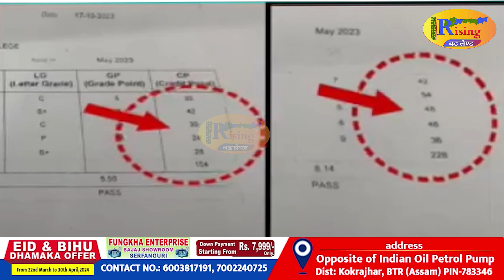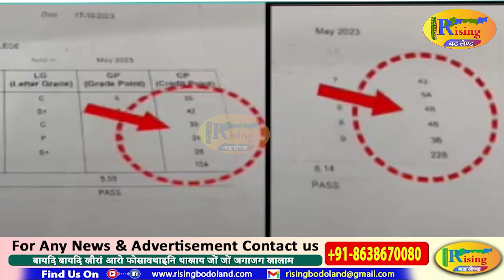रोजा रोजा रां लानानै Guwahati University आव Marksheet आव नाम्बार बारायनानै होनायनि खौरां मोन्दों।